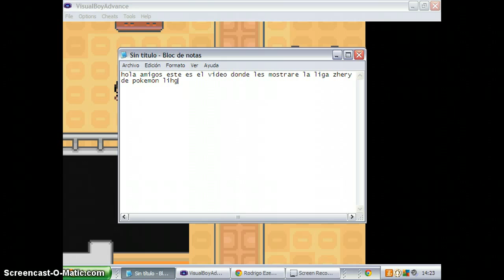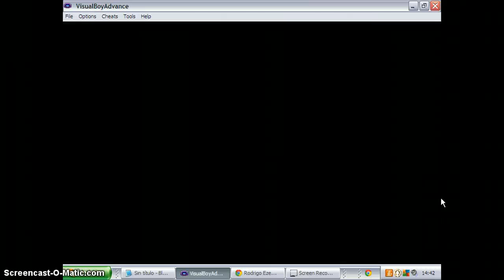liga zhery pokemon lihgt platinum parte 1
lean arriba